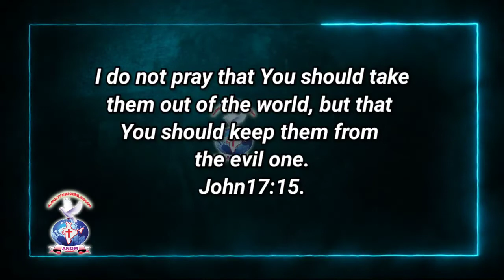AATHMEEYA YATHRA | ANGM | John 17:15.(2)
JOYFULDAY | BIBLE VERSE | AATHMEEYA YATHRA | ANGM | John 17:15.

లోకం నుండి వెళ్లిపోవడం మన ప్రాణనాధుడైన క్రీస్తు యేసు ప్రార్ధన
కాదు గాని నావారికి కీడు కలుగకూడదు అని ప్రార్ధన చేస్తున్నాడు...
అలాగే మనం కూడా కీడు నుండి మన వారిని
మన కుటుంబస్తులను కాపాడే దేవునికి ప్రార్ధన చేద్దాం.
కీడును ఖతం చేసే ఖడ్గం దేవుని దగ్గరే ఉంది...నిశ్చయముగా కీడు మనకి
దూరం అగునట్లు చేయు దేవునికే స్తోత్రం.